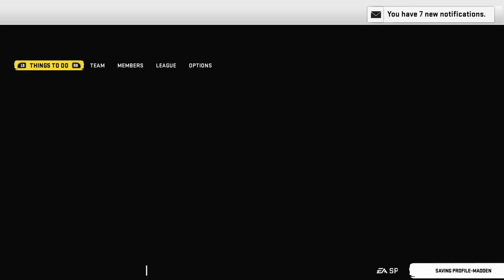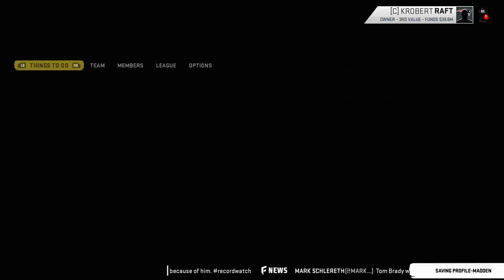Madden 20 - New England Patriots Franchise Mode #3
The future. is already here?

21 Limerock Street, Suite 186.